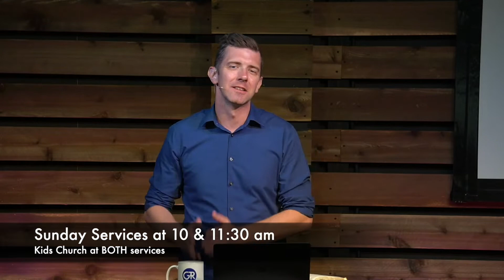March 27 2022: Thirty Pieces of Silver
All live songs licensed through CCLI.
Videos licensed through SkitGuys.com, and WorshipHouseMedia.com.